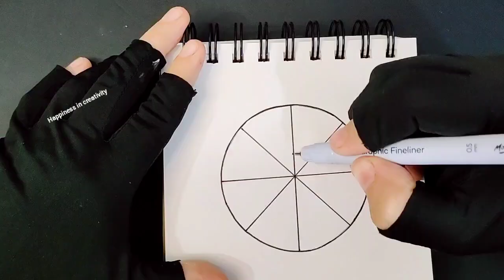Art Therapy Series #30 | Relaxing line Illusion Drawing | Easy geometric Zen Doodle for beginners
spiral illusion, spiral zentangle Pattern, how to draw spiral zentangle Pattern